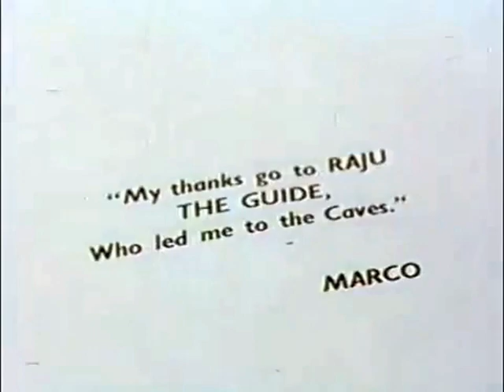The Guide (1965) - English version